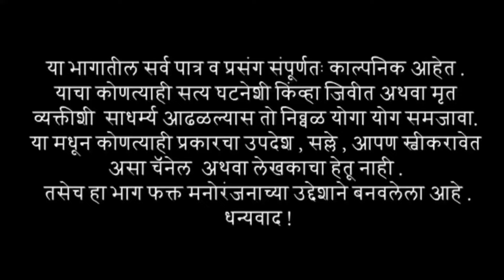मुकादमाने🕺बुडवले पैसे💰गरिबाचं खाऊन कोणाचं चांगलं झालंय🤔By-Ashwini gavhane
💢 माघील व्हिडीओ पाहण्यासाठी या लिंकवर दाबा

नक्की पहा लाईक शेअर सबस्क्राईब जरुर करा 🙏 धन्यवाद

🎬 साई फिल्म प्रोडक्शन प्रस्तुत
   * जसं होईन तसं *
(मराठी कॉमेडी वेबसिरिज)

लेखक : अश्विनी गव्हाणे

दिग्दर्शक : आश्विनी गव्हाणे, तुषार गव्हाणे

Channel head : Tushar Kailas Gavhane

D.O.P - Tushar Gavhane

Editor - अश्विनी गव्हाणे

कलाकार : आश्विनी गव्हाणे, इंदुबाई दरवडे, तुषार गव्हाणे

◆SPECIAL THANKS◆

sumit patole, Amol Bhalerao

                       💢  मागील व्हिडीओ  💢

नक्की पहा लाईक शेअर सबस्र्काईब जरूर करा🙏धन्यवाद

नक्की पहा आणि लाईक,शेअर, सबस्क्राईब तर जरूर करा🙏धन्यवाद

                        💢  NOTE  💢

आमच्या परवानगी शिवाय आमचे व्हिडिओ  टाकू नये

   आमचे व्हिडिओ आवडल्यास
   लाईक / शेअर / सबस्क्राईब / कमेंट / नक्की करा.

🙏धन्यवाद. टीम- SFP Studio 🙏

                🌺🌺साईनाथ महाराज की जय🌺🌺